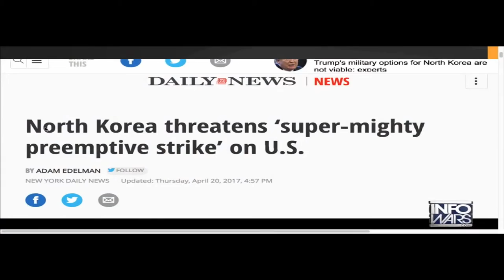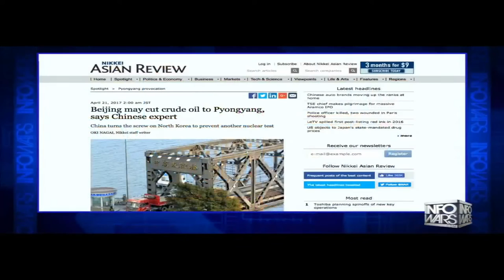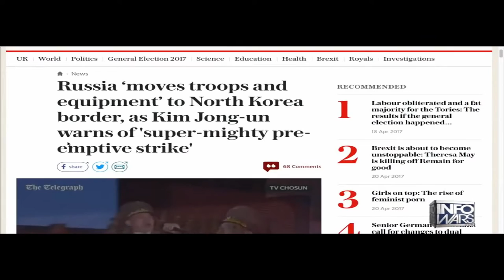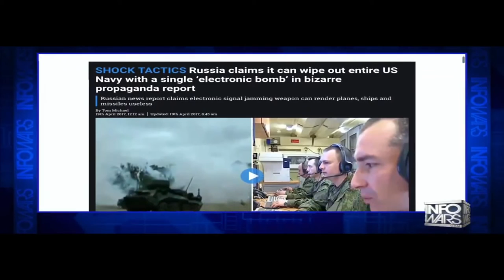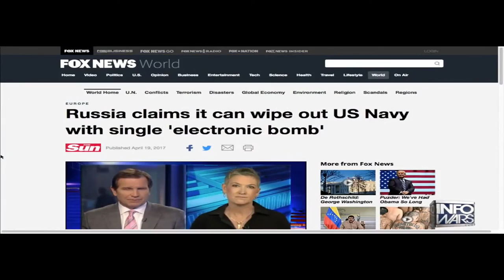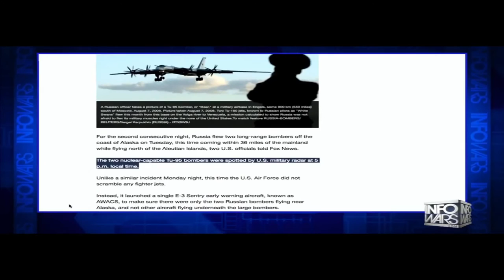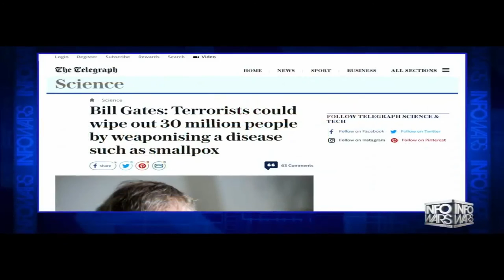URGENT NEWS UPDATE: NORTH KOREA CHINA, US, AND JAPAN SET TO CLASH TODAY WW3 STARTS LIVE...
URGENT NEWS UPDATE: NORTH KOREA CHINA, US, AND JAPAN SET